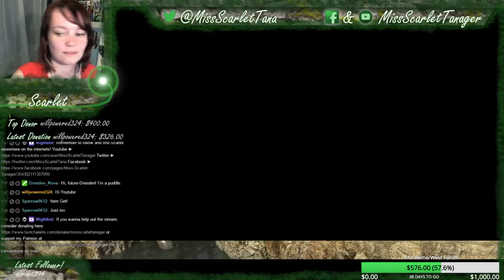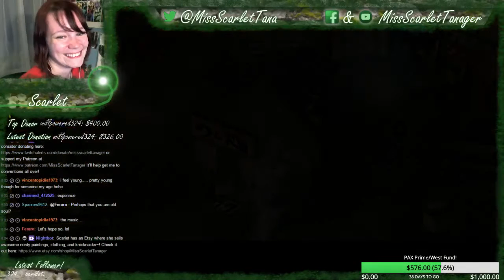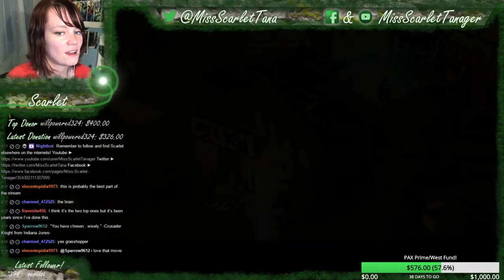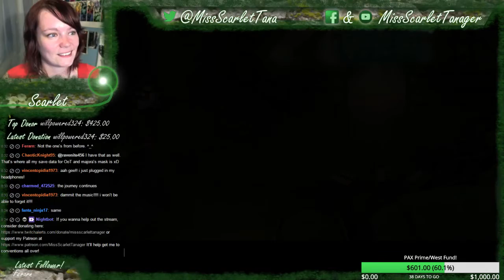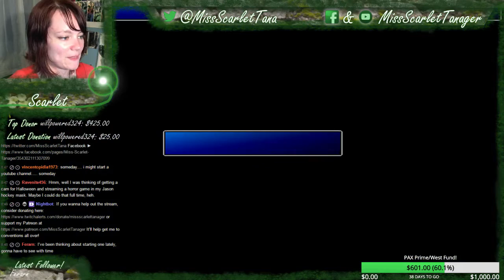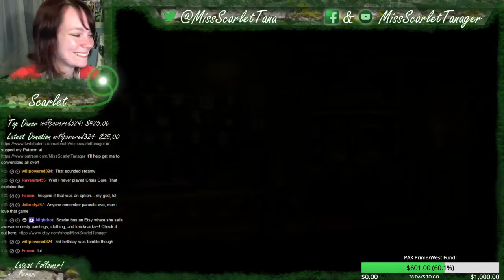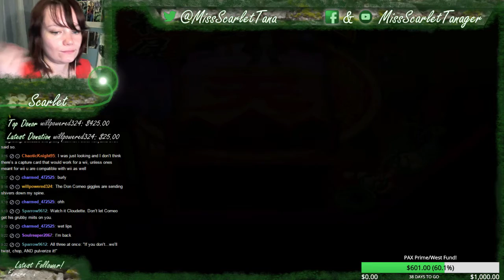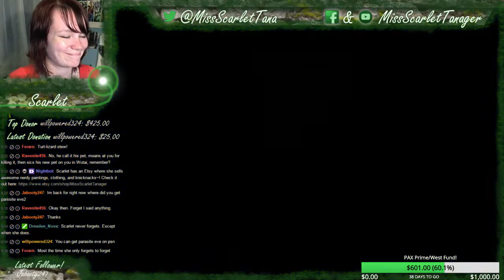Final Fantasy VII Livestream! | 02 | CHOOSING MISS CLOUD!